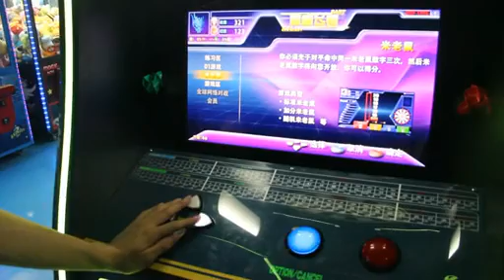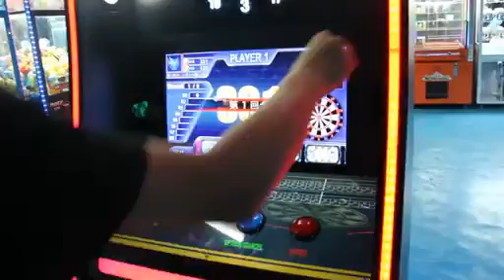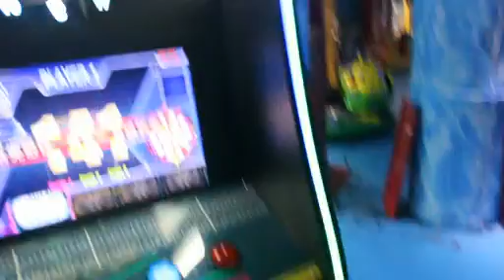Neofuns darts machine for sale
1.Coin into the game screen, select game mode.
2.Two or more players to fly darts, obtain the corresponding scores.
3.At the end of the game, the player with the highest score wins finally.